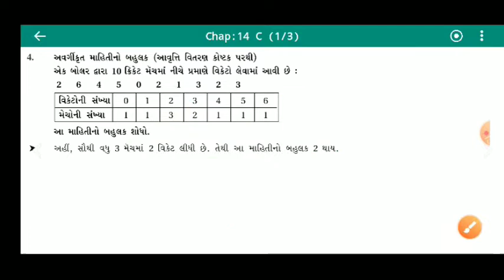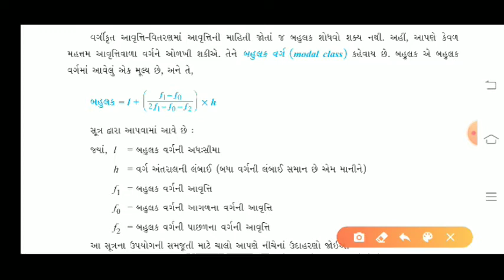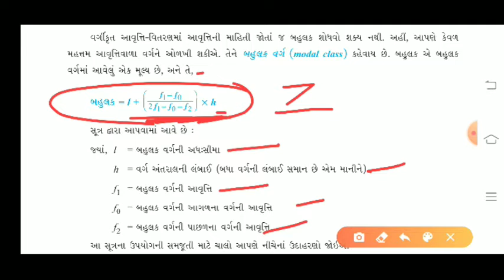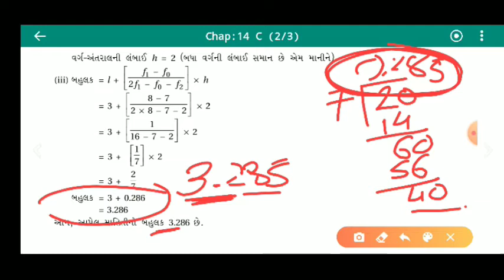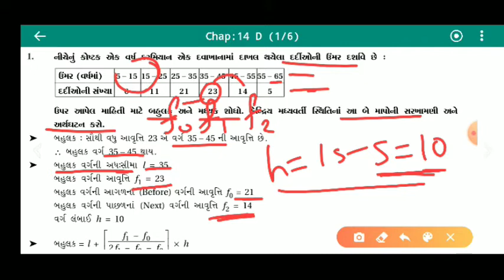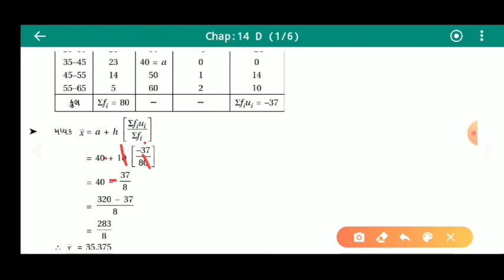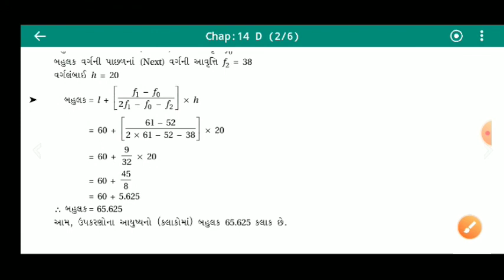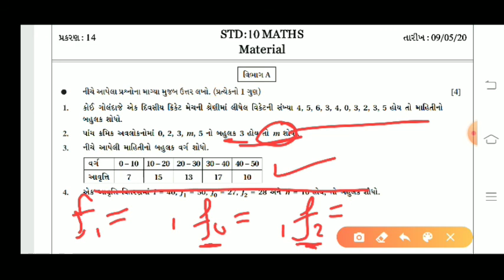Std 10|| maths|| lec 4||ch 14 આંકડાશાસ્ત્ર|| સ્વાધ્યાય:14.2|| exersice :14.2|| in gujrati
Std 10|| maths|| lec 11||ch 14 આંકડાશાસ્ત્ર|| સ્વાધ્યાય:14.2|| exersice :14.2|| in gujrati